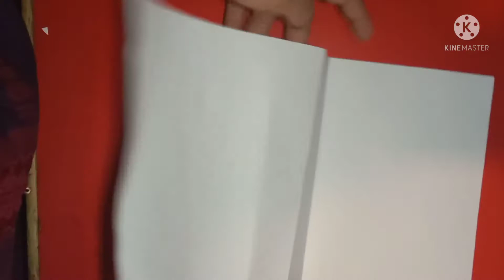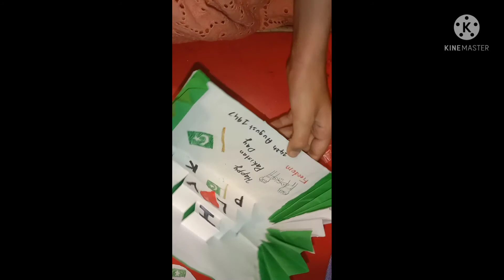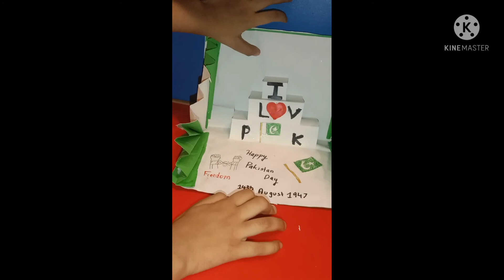Happy Independence day!| Jashn-e-Azadi Mubarak!| Pakistan day easy & beautiful card|Eshaal Easy Art